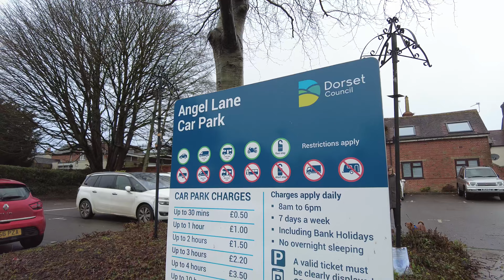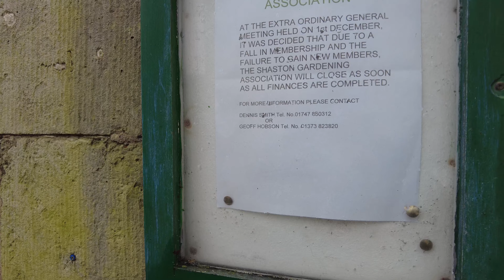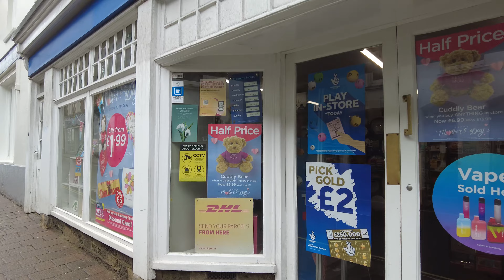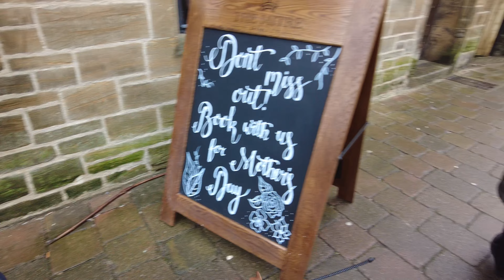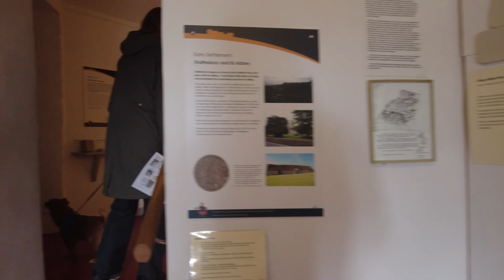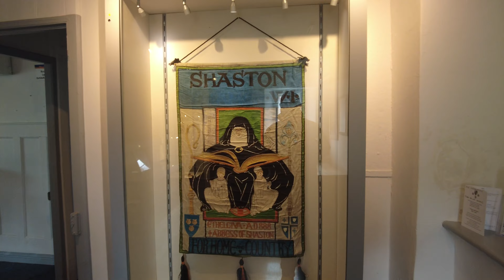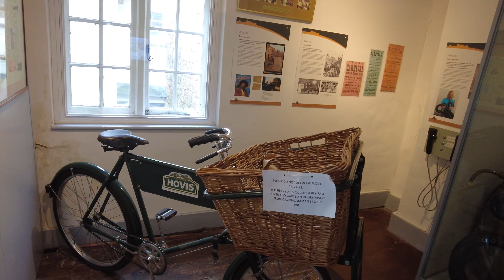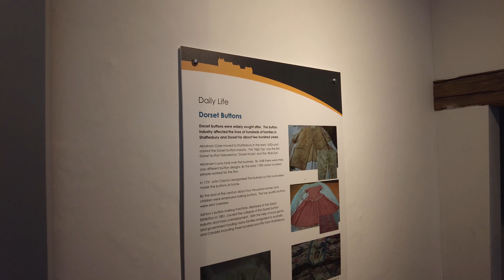A Trip to Shaftsbury and the Hovis Bread Hill